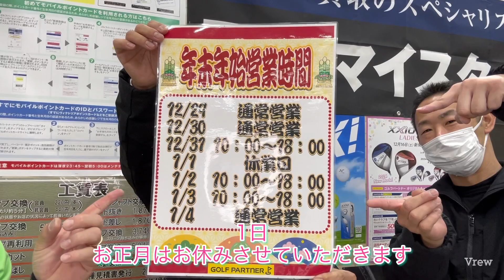2023年大変お世話になりました！年末年始営業時間のご案内です！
2023年大変お世話になりました！
年末年始営業時間のご案内です！

sugi_378_golf

越谷花田店
埼玉県越谷市宮前１‐５‐３７

大人気ファッションブランド
チャリアンドコー様